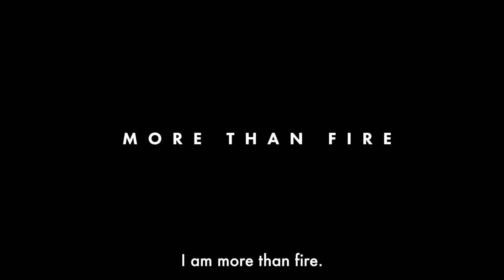Team Work - WDS Campaign